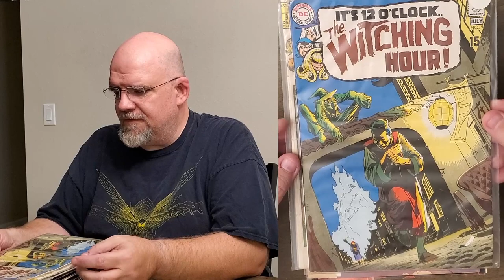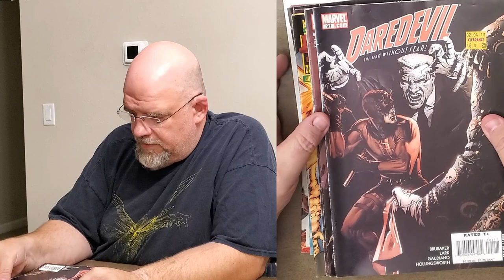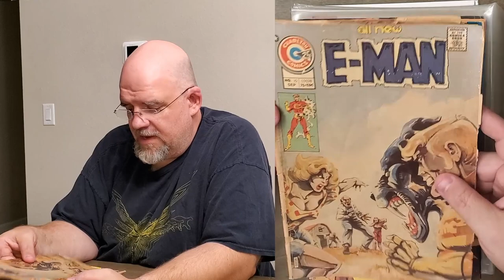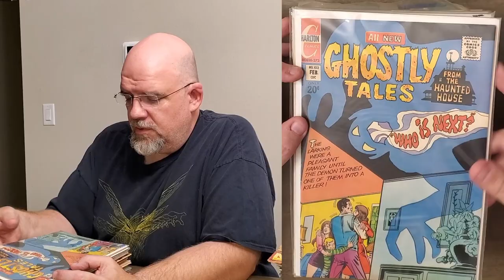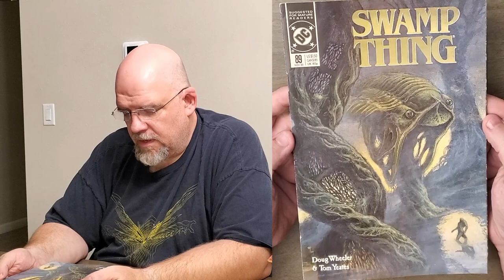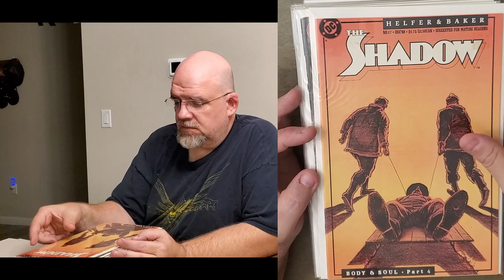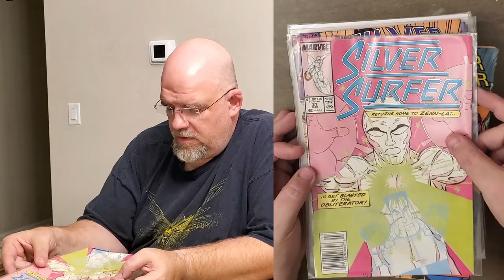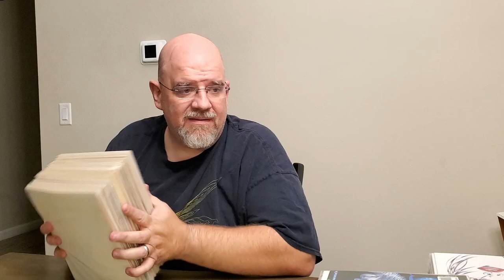The Abandoned Comic Book Collection Unboxing Project - Episode Ten!